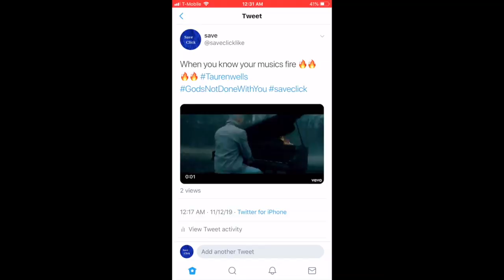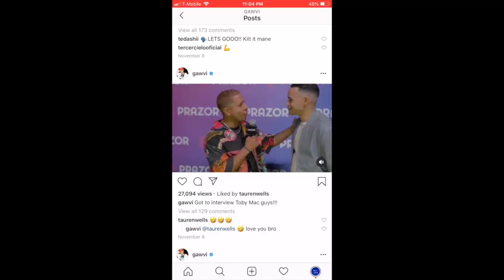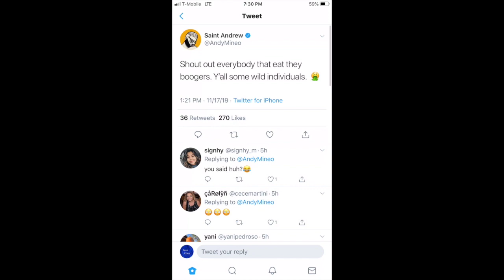Christian Artist Random moments | #1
Whats up!!! this is my first attempt at making a complication of funny moments. ✌🏼
1st saveclicklike twitter Tauren Wells Gods not done with you
2nd Alex Zurdo Todo lo puedo
3rd Gawvi instagram story
4th Facebook
5th saveclicklike twitter
6th Zauntee music video Fanatic
7th/8th  Gawvi's instagram
9th Youtube
10th lecrae's instagram story
11th Blanca Give It All
12th Andy Mineo's Twitter Account
13th What The Fashion Snapchat
14th saveclicklike twitter
15th Jonathan Thulin Music video Babylon
16th Jonathan Thulin Music video Dead come to life
17th Jonathan Thulin Music video Bombs Away

Hope you guys enjoy and if there is any particular group or artist you want me to add onto the next video please comment down below! like and subscribe see you in the next one. ☝️